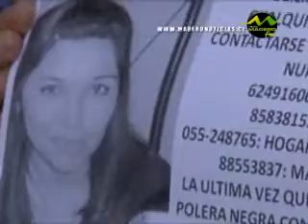LUNES 27 12 CECILIA JULIO